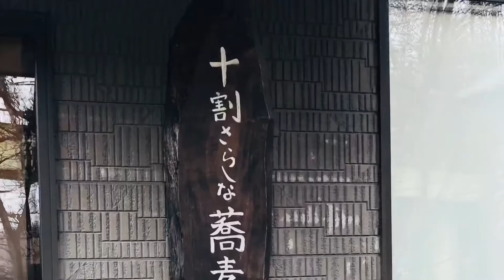【ランチ 蕎麦】軽井沢 十割さらしな蕎麦 志な乃 野菜天ぷら 子連れ Niziu大好き姉妹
軽井沢旅行へ行った際に何度か訪れたことのあるお蕎麦屋さん

一軒家の1階がお店として運営されていました。
暖炉があり、お家感があります。

接客は、コロナ禍なのか少し…

蕎麦の実の芯だけを挽いたさらしな蕎麦は、艶々で真っ白です。
十割でもツルと喉越しよいです。

子供達には、うどんが人気でした。艶々つるんとした喉越しで。

野菜天ぷら盛り合わせは、ナス、カボチャ、さつまいも、エノキ、レンコン、タラの芽、ピーマン等もりもりボリュームあり800円なのはコスパよし。